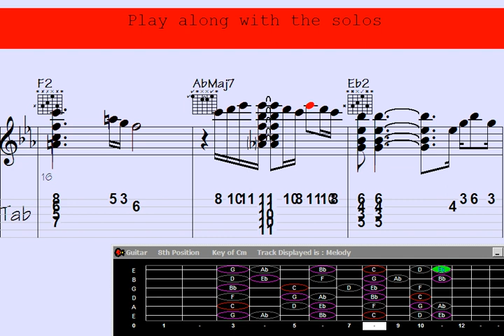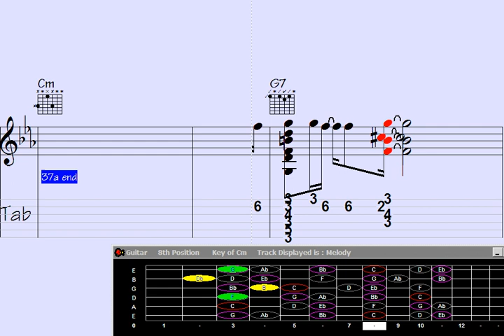⃣Achieve Guitar Chord Melody - Song: 'One for Bangkok'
"Master the art of guitar chord melody with this captivating tutorial on 'One for Bangkok.' Unlock the secrets behind crafting intricate chord progressions and mesmerizing melodies in this step-by-step breakdown. Enhance your playing skills and captivate your audience as you learn to seamlessly blend chords and melody into a harmonious musical journey. Dive into the world of guitar magic and elevate your musical prowess today."